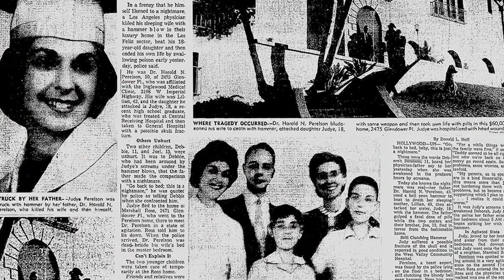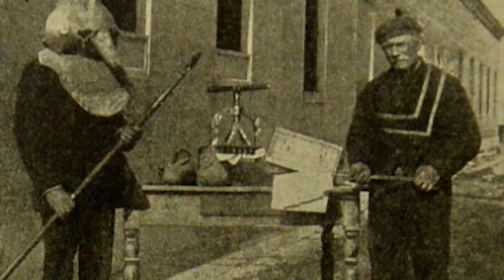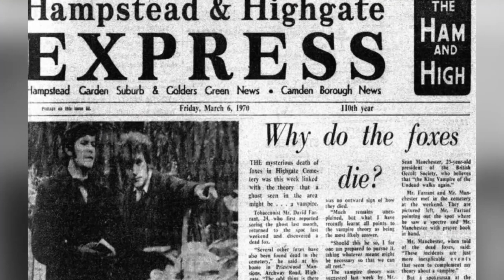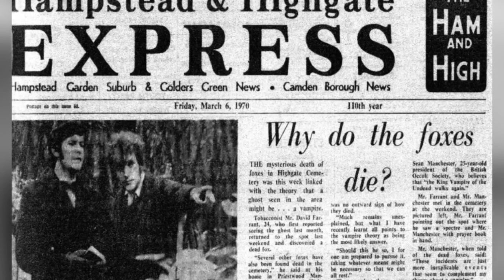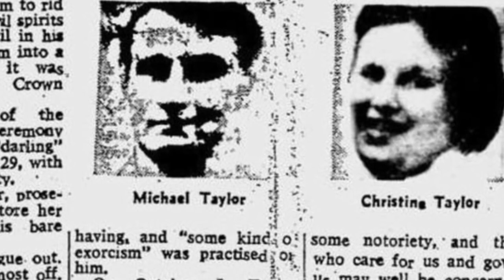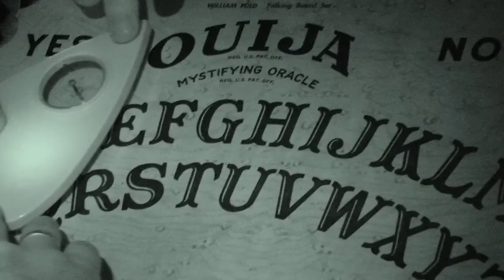Top 10 Cases That Horrified Ed & Lorraine Warren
The Amityville Horror, The Smurl Family Haunting and Annabelle, are just a few of the well-known demonic cases that Ed and Lorraine Warren, renowned paranormal investigators and ghost hunters, looked into. However, some situations fall outside of the Warrens' knowledge. Let's talk about the Top 10 Cases That Horrified Ed & Lorraine Warren.

Time Codes:
0:00 - Keg Mansion Haunting
3:15 - 455 Sacket Street Demon
6:36 - Dandy House Poltergeist
9:35 Highgate Cemetery
12:50 Richard Gallagher and Julia
16:02 The Winchester House
21:44- The Devil Made Me Do It
24:52- Haunting In Connecticut